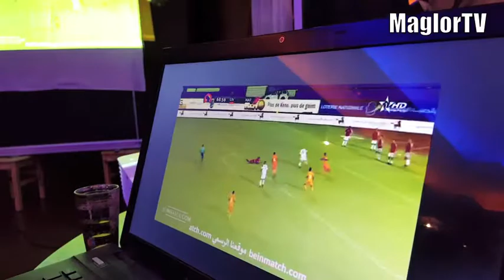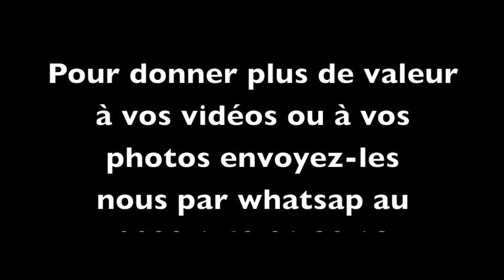AMGE Nancy الطلبة المغاربة بمدينة نانسي يتابعون الماتش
Les étudiants marocains des grandes écoles à Nancy se sont donnés rendez vous ce samedi 11 novembre 2017 au restaurant marocain chez DOUMMAHA pour suivre le Match Maroc-Cote-d'Ivoire.